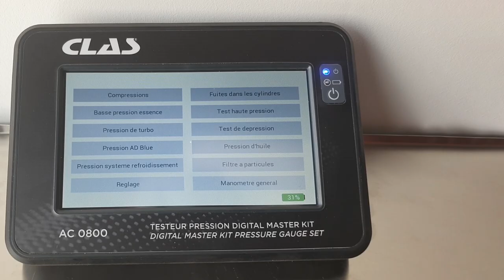TESTEUR DE PRESSION DIGITAL MASTER KIT (AC 0800) & KITS OPTION (AC 0801- AC 0802 - AC 0803)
Découvrez en vidéo le contenu du master kit de notre TESTEUR DE PRESSION DIGITAL (AC 0800) ainsi que ses trois kits d'option disponibles :

- AC 0801 : KIT HAUTE PRESSION
- AC 0802 : KIT BOUCHONS COMMON RAIL
- AC 0803 : KIT REGULATEURS FACTICE COMMON RAIL

Pour plus d'informations rendez-vous sur clas.com